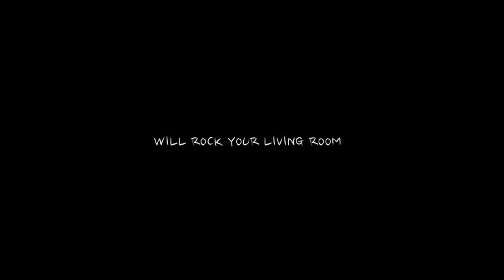Desi Freshi OFFICIAL Trailer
Our  OFFICIAL trailer, hope you guy's enjoy. Be prepared for some rollay!!!